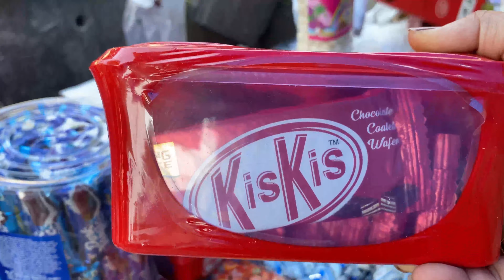संडे सदर बाजार delhi new update